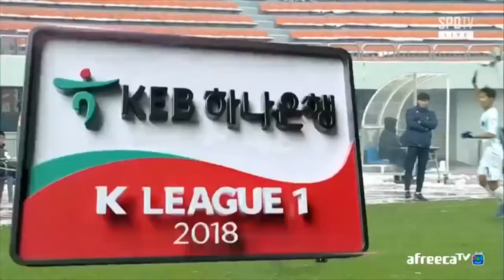Dylan McGowan Gangwon FC K-League 2018